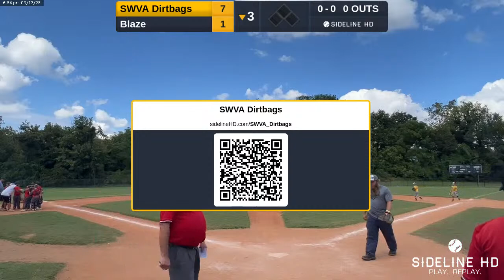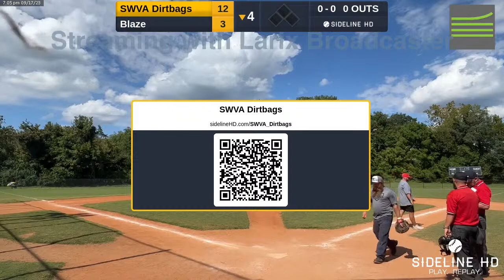SWVA Dirtbags @ Blaze (2023.09.17)